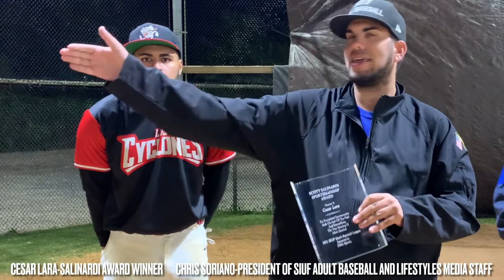Lifestyles Night at New Springville.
SIUF honors Lifestyles For The Disabled and present their sportsmanship award in honor of Scott Salinardi.